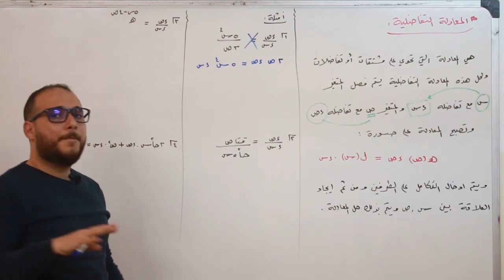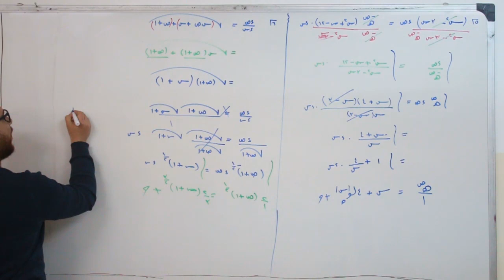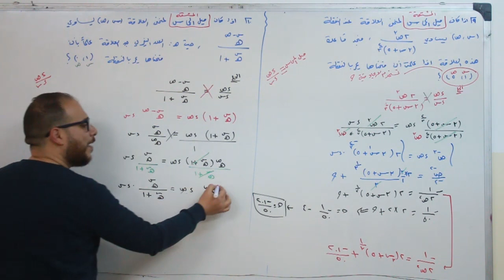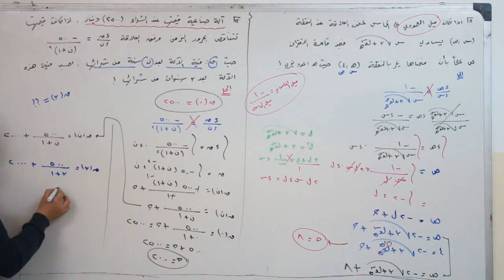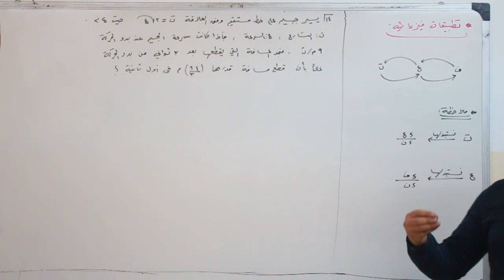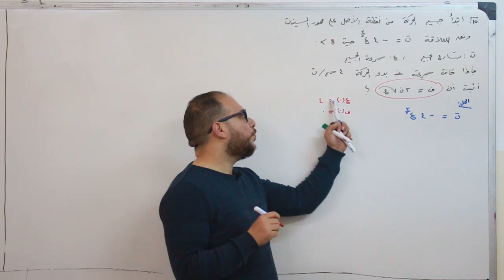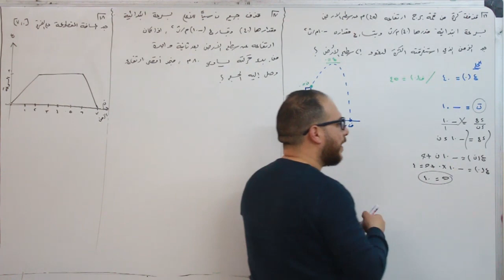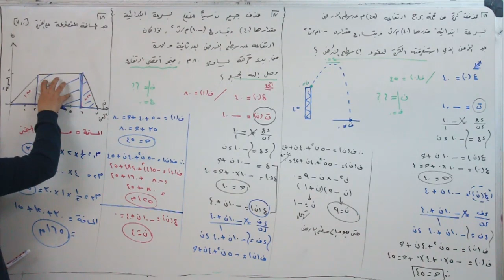الثاني ثانوي- الرياضيات العلمي-المعادلة التقاضلية * الاستاذ خالد زكي